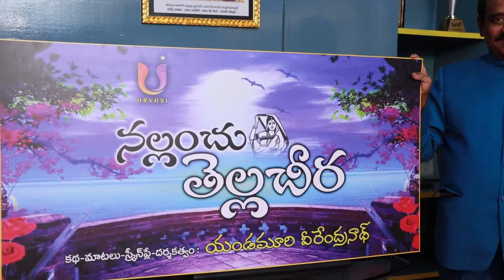Nallanchu Tella Cheera Moive Poster Launch by: Sensational Writer turned Yandamuri Veerendranadh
"నల్లంచు తెల్లచీర" నేసేందుకు
మళ్లీ మెగాఫోన్ పట్టిన మెగా రైటర్
యండమూరి వీరేంద్రనాధ్

     తనదైన కాల్పనిక సాహిత్యంతో ఇప్పటికీ లక్షలాదిమందిని ఉర్రూతలూగిస్తూ... 'వ్యక్తిత్వ వికాస  రచనలతో' వేలాది జీవితాలలో వెలుగులు నింపుతున్న ప్రఖ్యాత రచయిత యండమూరి వీరేంద్రనాధ్ తాజాగా దర్శకత్వం వహిస్తున్న చిత్రం "నల్లంచు తెల్లచీర". ఈ పేరుతో యండమూరి కలం నుంచి జాలువారిన ఓ నవల 'దొంగ మొగుడు' పేరుతో మెగాస్టార్ చిరంజీవితో రూపొంది అసాధారణ విజయం సాధించడం తెలిసిందే. చిరంజీవిని మెగాస్టార్ గా మార్చిన 'అభిలాష, ఛాలెంజ్, మరణమృదంగం, రాక్షసుడు" చిత్రాల రచయిత యండమూరి అనే విషయం ప్రత్యేకంగా పేర్కొనాల్సిన పనిలేదు.
     యండమూరి దర్శకత్వంలో తాజాగా తెరకెక్కుతున్న "నల్లంచు తెల్లచీర" చిత్రాన్ని 'ఊర్వశి ఓటిటి' సగర్వ సమర్పణలో.. సంధ్య స్టూడియోస్-భీమవరం టాకీస్ పతాకాలపై రవి కనగాల- తుమ్మలపల్లి రామసత్యనారాయణ సంయుక్తంగా నిర్మిస్తున్నారు. భూషణ్, దియా, జెన్నీ, సాయి, కిషోర్ దాస్ ముఖ్య తారాగణంగా రూపొందుతున్న ఈ చిత్రానికి సి.అమర్ కార్యనిర్వాహక నిర్మాత. "స్టూవర్టుపురం పోలీస్ స్టేషన్, అగ్నిప్రవేశం, దుప్పట్లో మిన్నాగు" చిత్రాల అనంతరం యండమూరి దర్శకత్వం వహిస్తున్న చిత్రం 'నల్లంచు తెల్లచీర' కావడం గమనార్హం.
     యండమూరి శైలిలో వినూత్నమైన కథ-కథనాలతో ముస్తాబవుతున్న "నల్లంచు తెల్లచీర" ఫస్ట్ లుక్ త్వరలో విడుదల కానుంది. ఈ చిత్రానికి పి.ఆర్.ఓ: ధీరజ్-అప్పాజీ, ఛాయాగ్రహణం: అమీర్, కూర్పు: మీర్, సంగీతం: తాళ్ళూరి నాగరాజు, కార్యనిర్వాహక నిర్మాత: సి.అమర్, సమర్పణ: ఊర్వశి ఓటిటి, నిర్మాతలు: రవి కనగాల-తుమ్మలపల్లి రామసత్యనారాయణ, కథ-మాటలు-స్క్రీన్ ప్లే-దర్శకత్వం: యండమూరి వీరేంద్రనాధ్!!